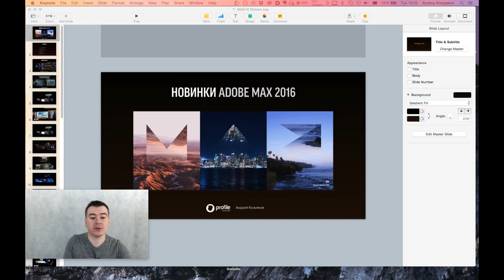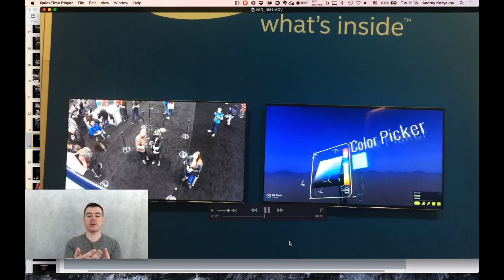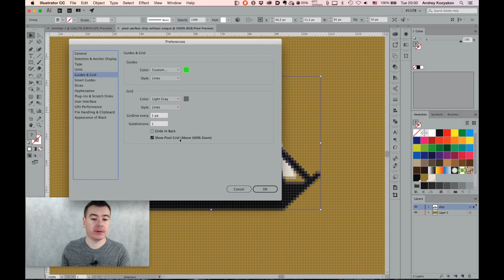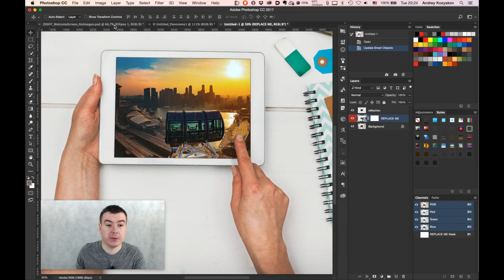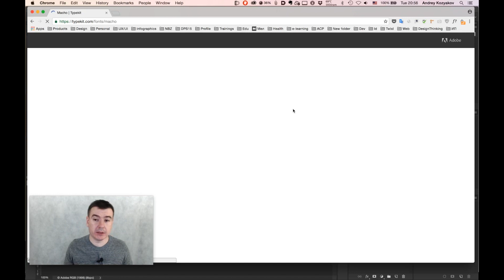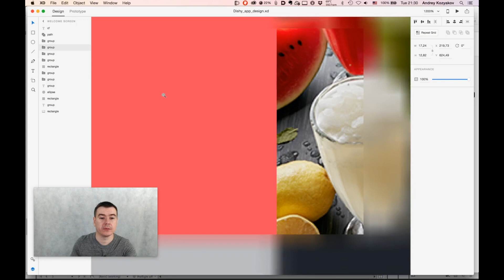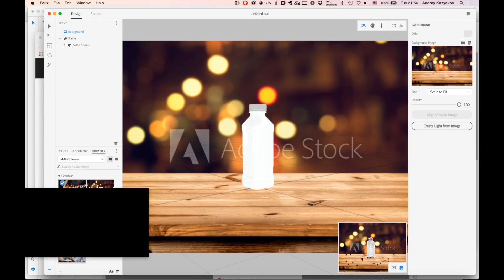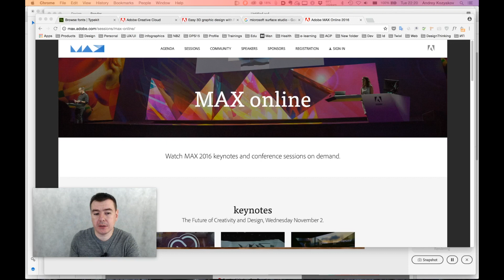Новинки Adobe MAX 2016. Андрей Козьяков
Записаться на онлайн-курс Adobe Illustrator. Базовый уровень

Записаться на онлайн-курс Adobe InDesign. Базовый уровень

Смотрите запись открытого онлайн-стрима по итогам конференции Adobe MAX 2016.

Содержание:

00:03:44 - Что такое Adobe MAX?
00:26:13 - Новинки инструментов Creative Сloud
00:48:16 - Новинки Adobe Photoshop
01:22:37 - Новинки Adobe InDesign
01:28:07 - Новикни Adobe Muse
01:32:01 - Новые приложения
01:48:26 - Project Felix